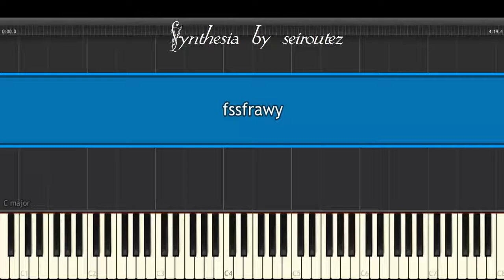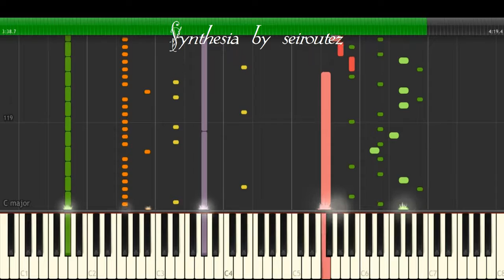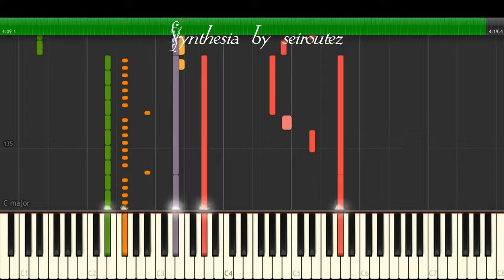[Synthesia][MIDI] fssfrawy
[Synthesia][MIDI]